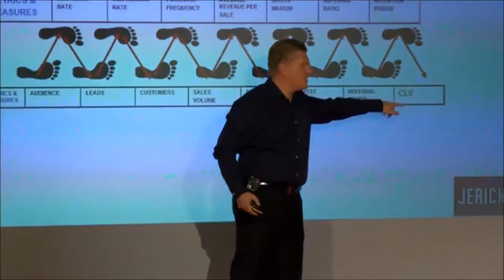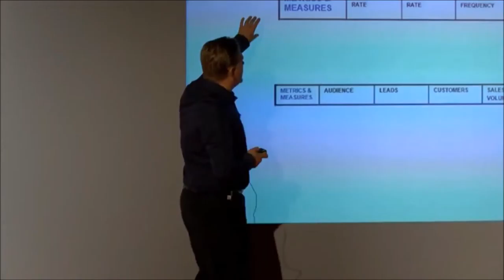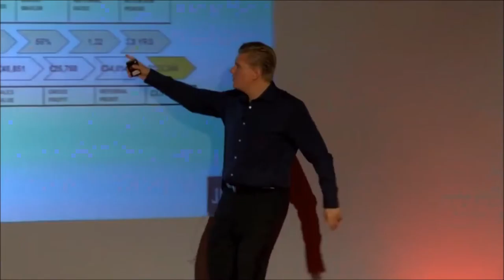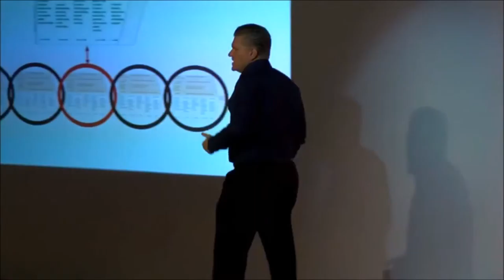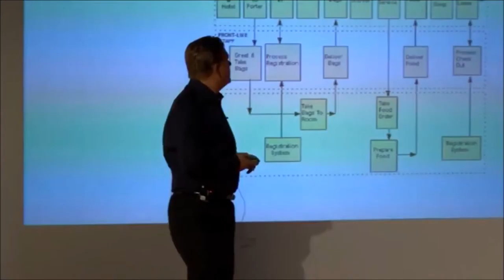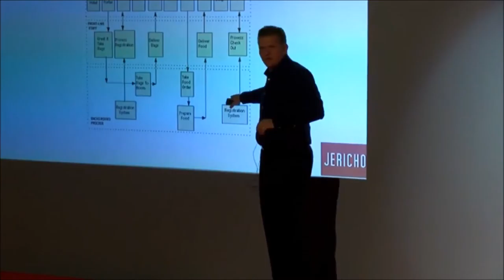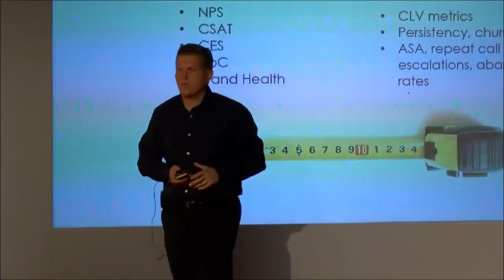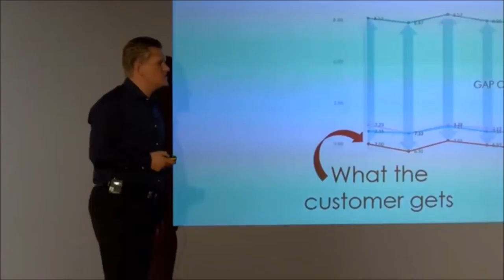Customer Lifetime Value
Ian Williams from Jericho Consulting presenting the impact of Customer Experience Management on a business' bottom line performance